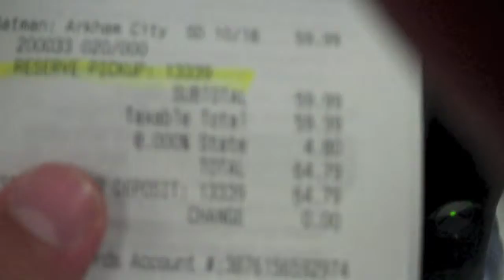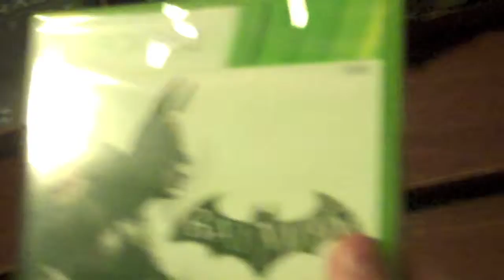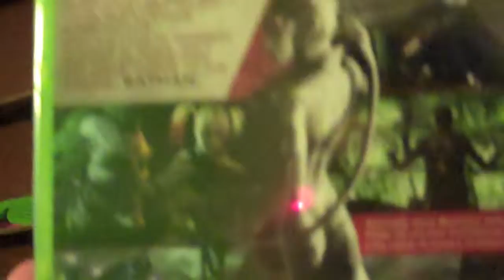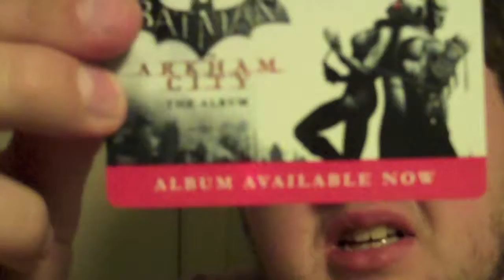K-LO At The Batman Arkham City Midnight Release - KLOBOYGAMING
I Know Its A Little Late But I Thought Hell I Might As Well Just Upload It
-K-LO